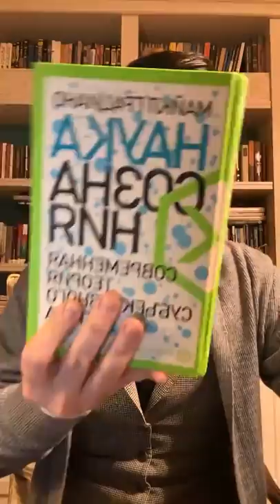Как разогнать мозг, чтобы решать сложные задачи в реальности? А.В. Курпатов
Запись прямого эфира Андрея Курпатова на тему «Как разогнать мозг, чтобы решать сложные задачи в реальности?» от 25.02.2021.

🔶 Запись на новый поток онлайн-курса Андрея Курпатова «Факт-карты». Записывайтесь

🔵 Новый поток онлайн-курса Андрея Курпатова «Шаг за шагом». Это практические занятия о том, как бороться с негативными привычками и разрушительными переживаниями. Записывайтесь